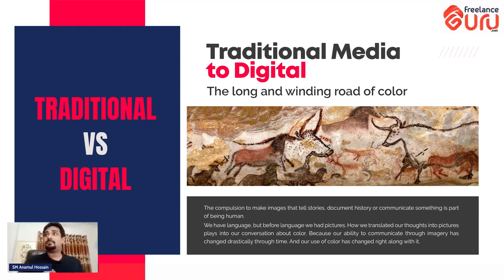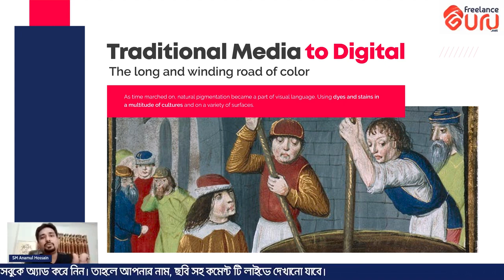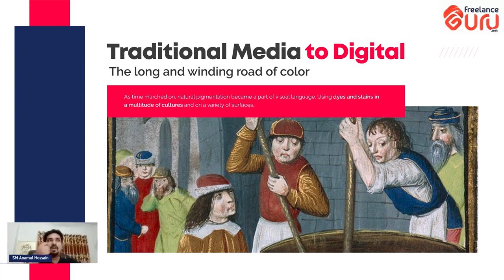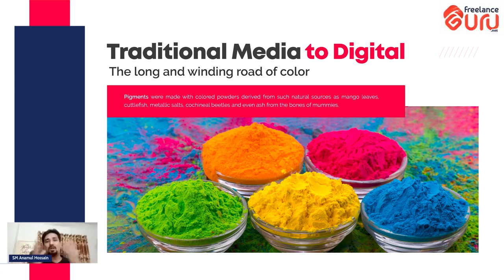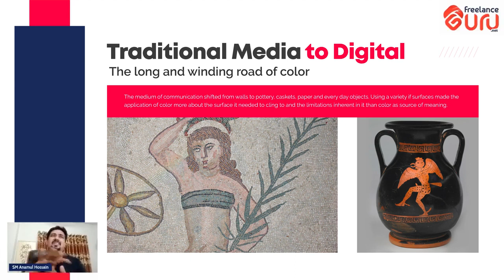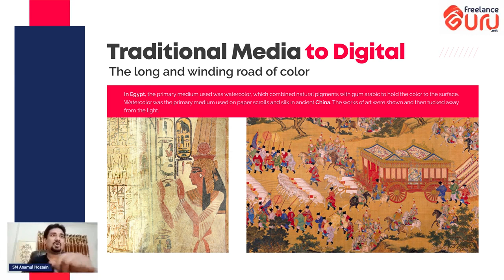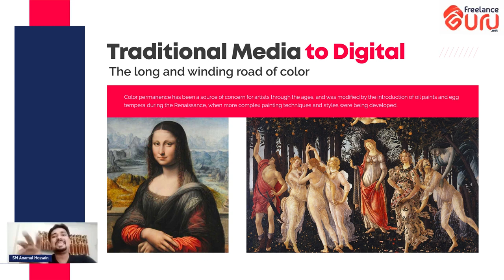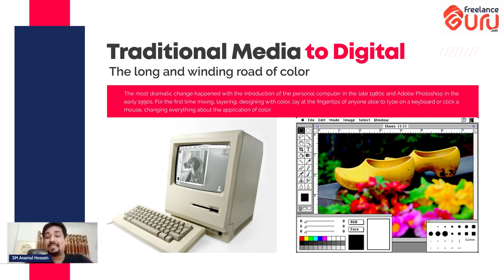Traditional Media to Digital | Color Theory (Class 01) | Freelance GURU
Color Theory, Traditional Media to Digital Media (Class 01)
🔹 Instructor: SM Anamul Hossain Atik

🔹 Find us on:
👉 Freelance GURU Group: FB.com/groups/yourfreelanceguru
👉 Freelance GURU Page: FB.com/YourFreelanceGuru

Learn, Earn & Enjoy Life!